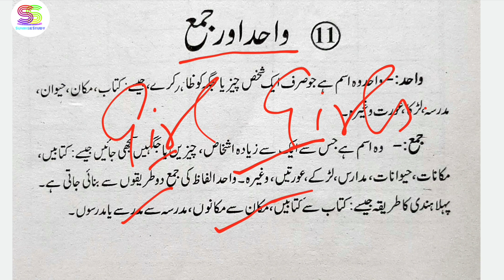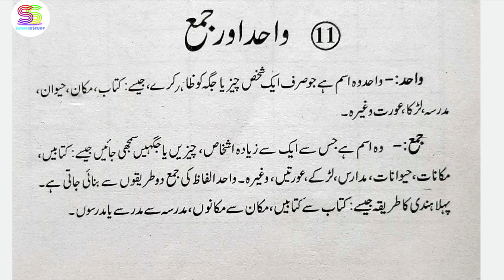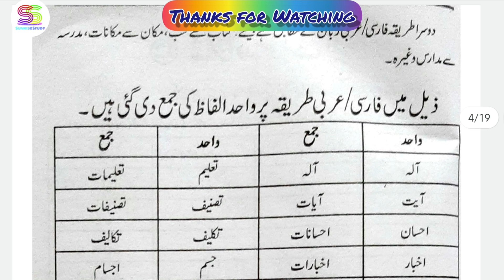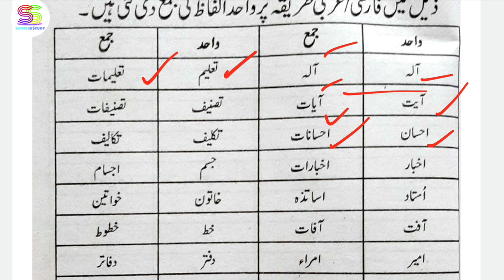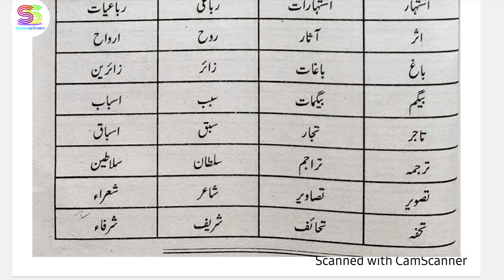Waheed Jama ( واحد جمع ) Singular Plural in Urdu for class 6 to 10